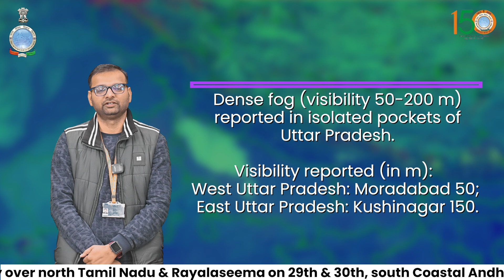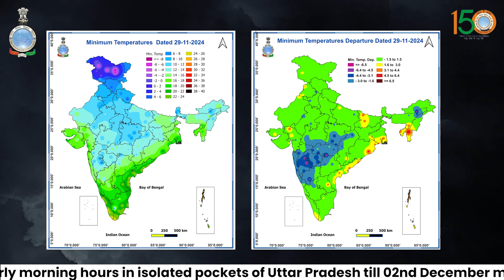Isolated extremely heavy rainfall likely over north Tamil Nadu & Rayalaseema on 29th & 30th November